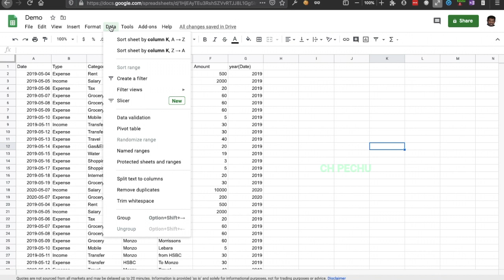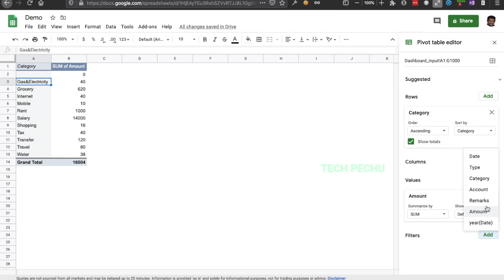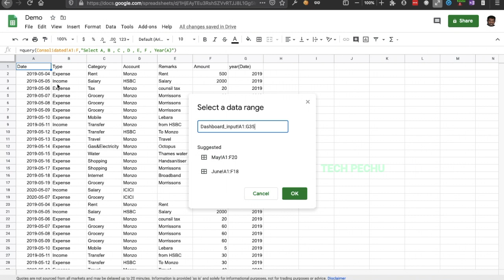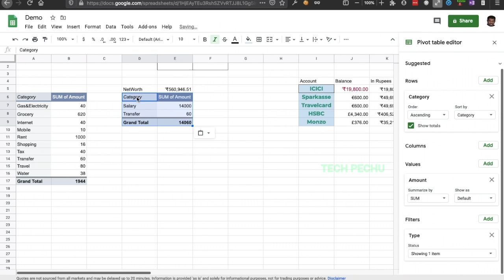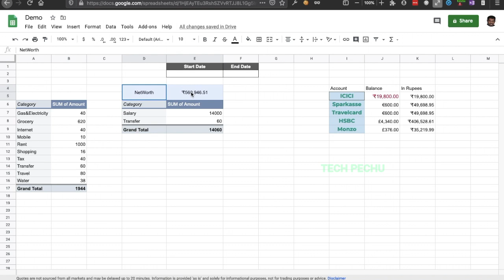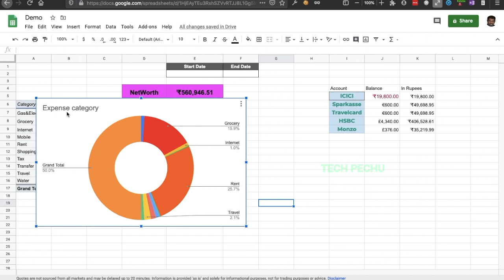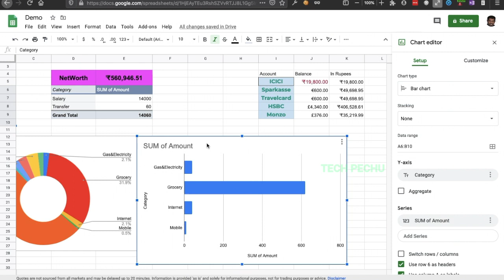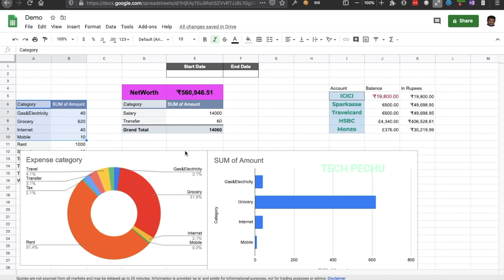Budgetting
In this video, we have seen how to build the Annual Finance tracker in Google sheets.

You can use this google sheets for your personal annual Finance Tracker / for company Finance tracker.

By the end of the series, you will be able to build your custom dynamic Finance tracker in Google sheets free of cost.